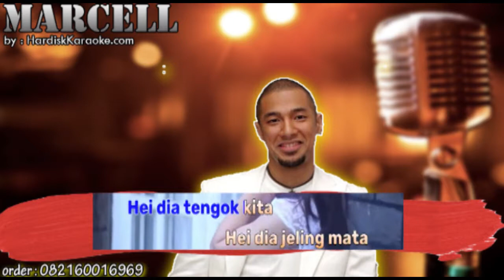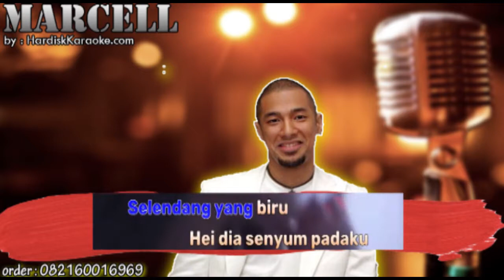PUTRI REMAJA - MARCELL karaoke tanpa vokal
Hei, dia tengok kita
Hei, dia jeling mata
Aduh, Mak, senyum lagi
Amboi, nona manis sekali
Dia mengernyit
Amboi, Mak, aku dicubit
Siapa dia?
Oh, putri remaja
Hei, dia malu-malu
Di balik selendang yang biru
Hei, dia senyum padaku
Itulah gadis impianku
Dia mengernyit
Siapa dia?
Oh, putri remaja
Hei, dia malu-malu
Itulah gadis impianku